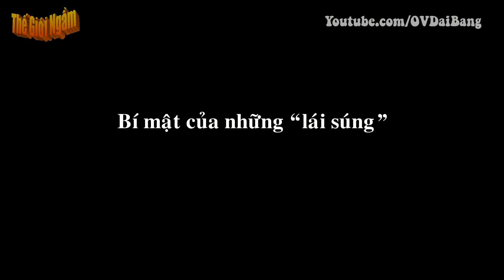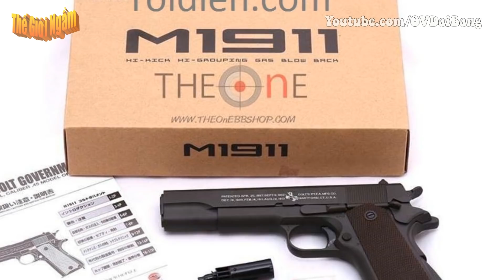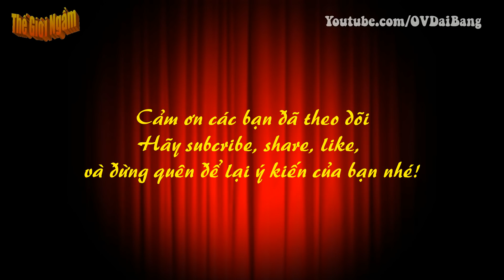Cuộc đua sắm “hàng nóng” của giang hồ tứ chiếng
[OV Đại Bàng] - Việc mua bán súng luôn được thực hiện theo những cách thức đặc biệt, những kẻ làm ra súng hay dân “lái súng” và những kẻ đi mua súng có những mối liên hệ đặc biệt.
Súng khó có thể đến tay đối tượng mà chúng không quen biết, dù kẻ đó có cả núi tiền. Lợi nhuận của hoạt động buôn bán loại vũ khí này khó ai biết con số cụ thể, trừ người trong cuộc.